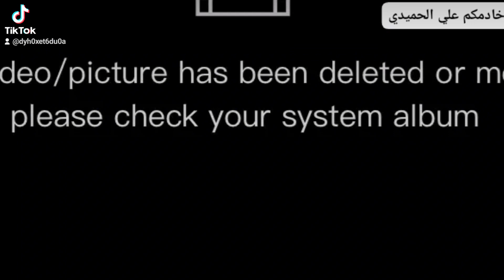علي الحميدي//كربلاءالمقدسه //ستعراض موكب الرسول الاعظم